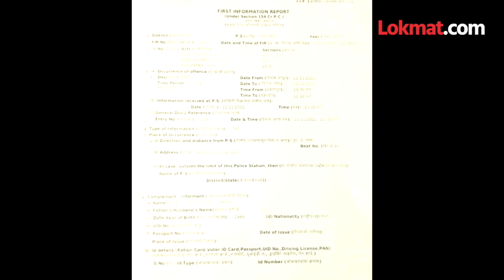Parli: कुत्रा भुंकला.. आणि दुसऱ्याच क्षणी हे घडलं.. तुम्हालाही धक्का बसेल...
Parli: शेजारील बिअर बार आणि  हॉटेल मधील पाळीव कुत्री सतत भुंकतात म्हणून चक्क बंदुकीतून गोळी झाडून एका कुत्र्याची हत्या केल्याची खळबळजनक घटना  धर्पुरी रोडवरील धारावती तांडा शिवार भागात घडली. या प्रकरणी निवृत्त कृषी अधिकारी रामराज घोळवे विरोधात परळी ग्रामीण पोलीस ठाण्यात शुक्रवारी रात्री आर्म ऍक्ट  प्राणी हत्या केल्याचा गुन्हा दाखल करण्यात आला आहे... (Guruprasad VO) Dog killed in Dharmapuri Road